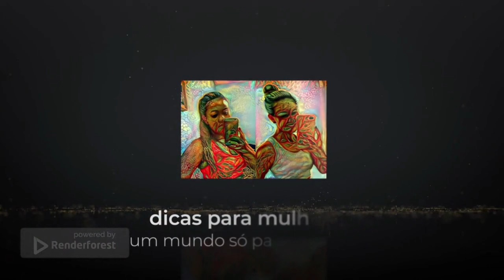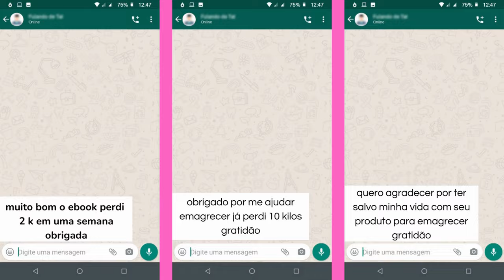Emagrecimento Saudável para Mulheres os Riscos do Excesso de Peso e Descubra Soluções Acessíveis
CLIQUE NO LINK ABAIXO PARA EMAGRECER DE VEZ

Emagrecimento Saudável para Mulheres: Conheça os Riscos do Excesso de Peso e Descubra Soluções Acessíveis

🌿Emagrecimento para Mulheres: Transforme sua Vida com E-books Acessíveis! 💪📚

Bem-vindas, mulheres incríveis! Neste vídeo, exploramos a jornada do emagrecimento saudável, desvendando os riscos do excesso de peso e destacando a importância vital desse processo para a saúde feminina. Descubra como os e-books se tornaram aliados acessíveis, oferecendo conhecimento valioso a preços amigáveis. 💻✨

Conheça histórias reais de mulheres que transformaram suas vidas com métodos simples e eficazes. No final, oferecemos links para e-books recomendados, permitindo que você dê o primeiro passo rumo a uma vida mais saudável. 🎥📌

Não esqueça de deixar seus comentários compartilhando suas experiências ou fazendo perguntas. Estamos aqui para apoiar uns aos outros nessa jornada incrível! 🗨️🌈

Juntos, vamos conquistar nossos objetivos e construir uma vida mais saudável e feliz! 🌺💖

A transformação começa agora. Clique nos links abaixo e embarque nessa jornada com a gente! 🚀🌟

pesquisas relacionadas :
Emagrecimento-Saudavel, Saude-Feminina, Vida-Saudavel, Bem-Estar-Feminino, Mulheres-Saudaveis, Transformação-Pessoal,
Jornada-Do-Emagrecimento, E-books-De-Saude, Dicas De Emagrecimento, Mulheres-Felizes,Vida-Ativa,Autoestima, Excesso-De-Peso,
Dicas-De-Bem-Estar, Juntas-No-Emagrecimento, Mulheres-Fortes, Vida-Equilibrada, Economia-Na-Saude, Vida-Com-Saude,
Inspiracao-Feminina, Mentalidade-Positiva, E-books-Acessiveis, Desafio-Do-Emagrecimento, Amor-Próprio, Corpo-Saudavel,
Estilo-De-Vida-Saudavel, Foco-Na-Saude, Motivacao-Feminina, Transformacao-Com E-books,